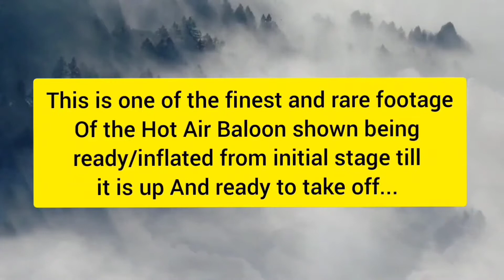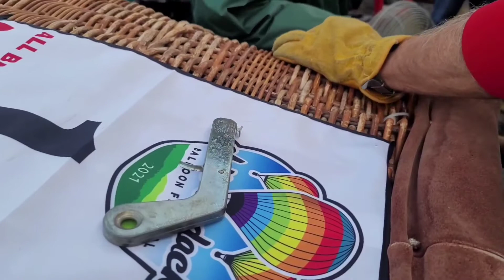Lake George Baloon Festival! Americade Baloon Festival | Getting Hot Air Baloon Ready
This Baloon Festival is at Lake George area at Floyd Bennett Airport during Americade Motorcycle Rally 2021.and it is an intensely Foggy morning, and about 50 Hot air Baloons are supposed to go up. This video shows the entire process in details as to how the hot air baloon is inflated and ready to go up for takeoff. It is very interesting, it is a lot of hard work and a dedicated team work. See it till end